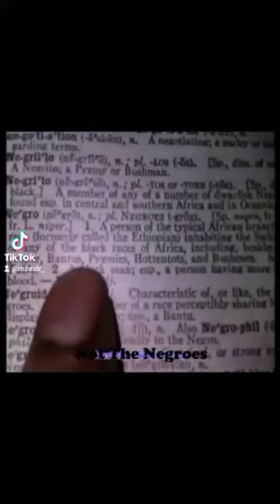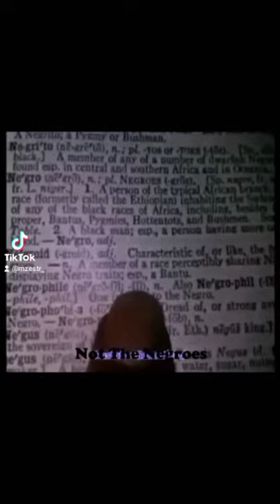The Negros are The BaNtu (The Chosen Seed)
All praises to the Kingdom of The Most High. Welcome to the new world.

Credits: ALL researchers of the Kingdom of Sonini including JohnyJohn Chris_TruthUnveiled777 NkosiZoonahdth1st CalenderGroup DrTermoBantuBatho We are ONE.